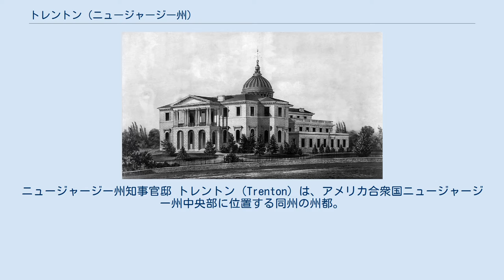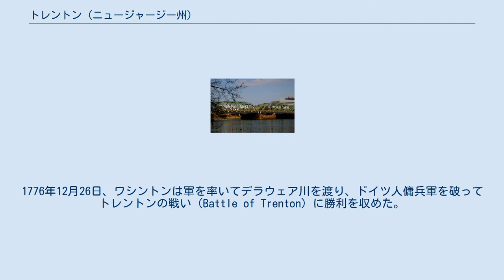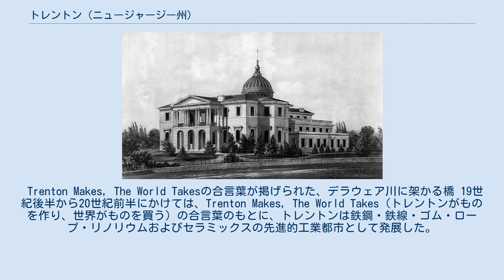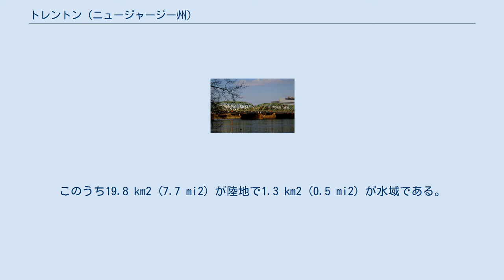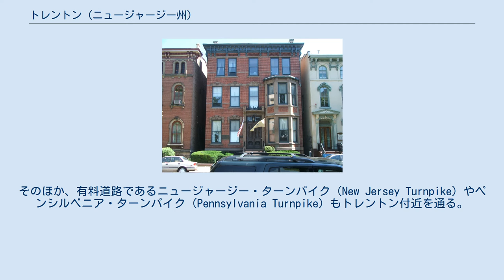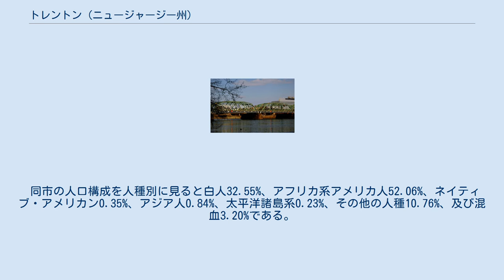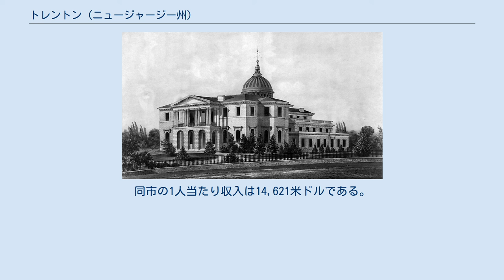トレントン (ニュージャージー州)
マーサー郡_(ニュージャージー州)
ニュージャージー州知事官邸 トレントン（Trenton）は、アメリカ合衆国ニュージャージー州中央部に位置する同州の州都。
 フィラデルフィアとニューヨークの間にある。
鉄道の北東回廊やハイウェイで両都市と結ばれており、経済的なつながりは強い。
以前は地理的に近いフィラデルフィア広域都市圏に含まれていたが、現在はニューヨーク広域都市圏内の都市として統計に記録されている。
 1896年、アメリカ史上初のバスケットボールの試合が行われたのもここトレントンである。
対戦したのはトレントンのバスケットボールチームとブルックリンYMCAであった。
同市はNBAシカゴ・ブルズの黄金時代を支えたプレーヤーのひとり、デニス・ロッドマンの出身地としても知られている。
 最初にこの地に足を踏み入れたのは故国イングランドを追われ、新大陸にやってきたクエーカー教徒であった。
教徒たちは1679年に植民地を建設した。
1719年、町は周辺の大地主であったウィリアム・トレントの名を取ってトレントタウンと名付けられた。
「トレントタウン」という名は後に短縮され、トレントンと呼ばれるようになった。
 トレントンはジョージ・ワシントンのアメリカ独立戦争における最初の戦勝地であった。
1776年12月26日、ワシントンは軍を率いてデラウェア川を渡り、ドイツ人傭兵軍を破ってトレントンの戦い（Battle of Trenton）に勝利を収めた。
独立戦争後の1784年、トレントンは11月・12月のわずか2ヶ月間だけアメリカ合衆国の首都となった。
当初はここが首都として定まると思われていたが、南部諸州はメイソン＝ディクソン線（ペンシルベニア州とメリーランド州の州境）以南への遷都を要望、「首都トレントン」は短命に終わった。
 トレントンは1790年にニュージャージー州の州都となった。
1792年には、正式な町になった。
 Trenton Makes, The World Takesの合言葉が掲げられた、デラウェア川に架かる橋 19世紀後半から20世紀前半にかけては、Trenton Makes, The World Takes（トレントンがものを作り、世界がものを買う）の合言葉のもとに、トレントンは鉄鋼・鉄線・ゴム・ロープ・リノリウムおよびセラミックスの先進的工業都市として発展した。
しかし、現在では工業都市としての地位は低下している。
 ニュージャージー州会議事堂、1846年 トレントンは、 北緯40度13分18秒 西経74度45分22秒 / 北緯40.22167度 西経74.75611度 / 40.22167; -74.75611に位置している。
アメリカ合衆国統計局によると、トレントン市は総面積21.1 km2 (8.1 mi2) である。
このうち19.8 km2 (7.7 mi2) が陸地で1.3 km2 (0.5 mi2) が水域である。
 トレントンはエウィング・ローレンス・ハミルトンの3タウンシップと境を接し、デラウェア川に面している。
デラウェア川には数本の橋がかかり、トレントンと対岸のペンシルベニア州モリスビルを結んでいる。
 トレントン近隣にトレントン・エウィング空港があるが、発着便数が非常に少ないので、フィラデルフィア国際空港やニューアーク国際空港を利用するのが一般的である。
 トレントン・フリーウェイを含めいくつかの高速道路が市内を走っている。
また、大西洋岸を南北に走る州間高速道路I-95はトレントン郊外の3タウンシップ（前述）を通っている。
そのほか、有料道路であるニュージャージー・ターンパイク（New Jersey Turnpike）やペンシルベニア・ターンパイク（Pennsylvania Turnpike）もトレントン付近を通る。
I-195はトレントン市とニュージャージー・ターンパイクを結んでいる。
 ダウンタウンにあるトレントン駅は、ニューヨークからのニュージャージー・トランジットとフィラデルフィアの郊外電車SEPTAそれぞれの終点である。
アムトラックの北東回廊の列車もこの駅に停車する。
また、ライトレールのリバー・ラインはカムデンへと通じている。
 2000年現在の国勢調査で、トレントン市は人口85,403人、世帯数29,437、18,692家族...